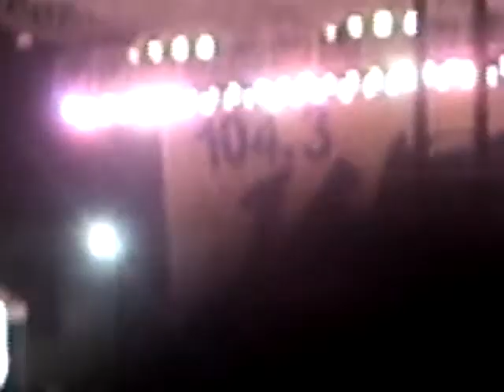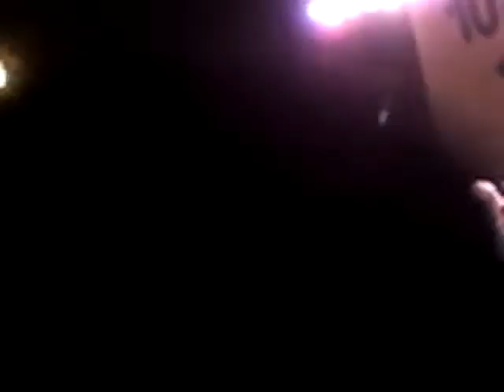NEME: T-Pain [Performance]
tpain